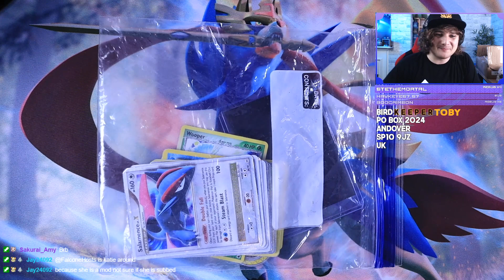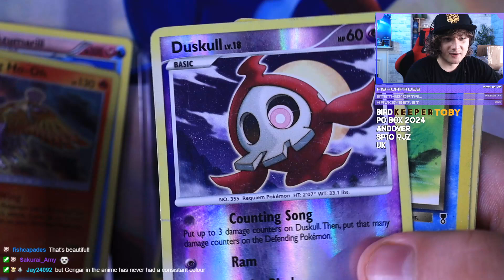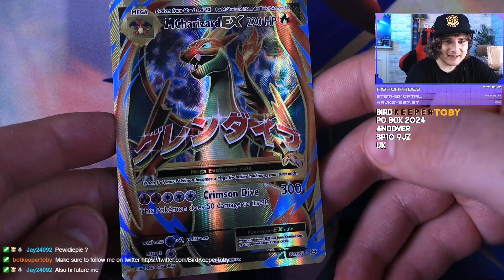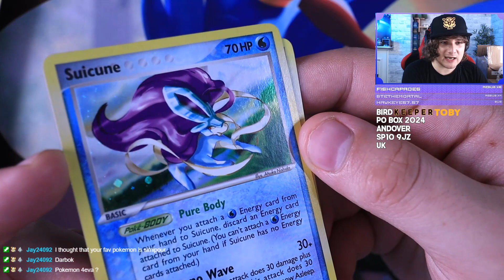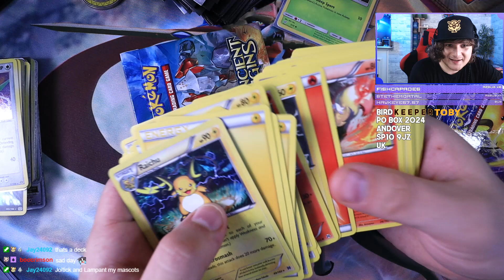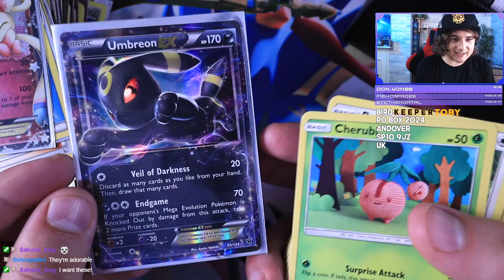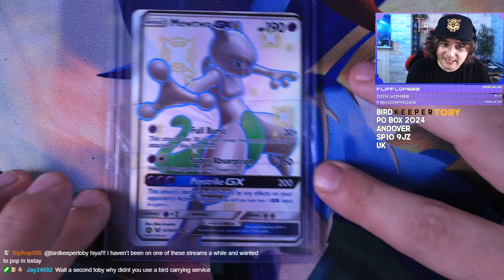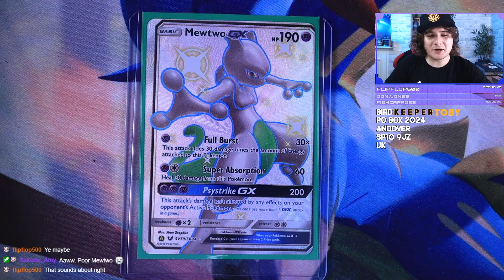Someone Sent Their ENTIRE Collection - Pokemon Unboxing!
I can;t wait to unbox more Rare cards Check Out Bird Keeper Toby

More about this video:
Gold Stars are some of the rarest and most expensive pokemon cards! How amazing to find them in this Mystery Pokemon Box unboxing! these really are the best pokemon card pulls right here! thank you for sending them to me I'm very excited about this new channel!